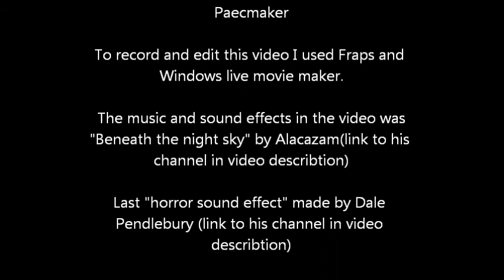Arma 3: Welcome to stratis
A short atmospheric trailer.

The game is Arma 3 alpha lite, no mods used.